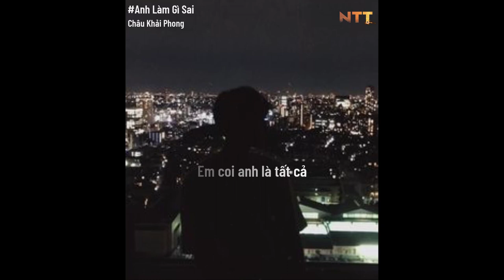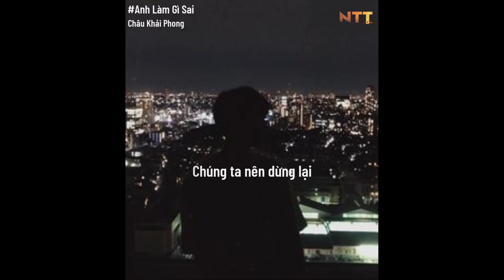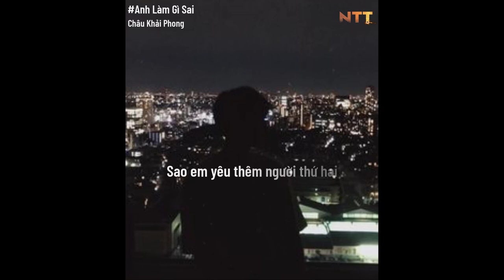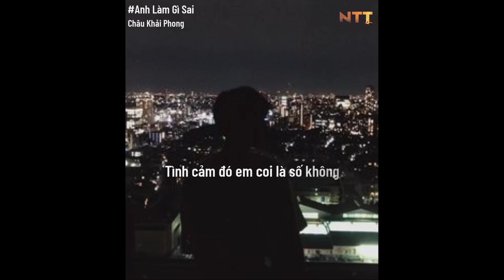Em ơi anh làm gì sai, sao em nỡ buông câu dừng lại | Anh Làm Gì Sai - Châu Khải Phong「Lyrics」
Edited by NTT Music
Photo by : NTT Music
📝 Lyrics :
 Ngày xưa em đã nói em thương anh nhất mà
Ngày xưa em cũng nói yêu anh cho đến già
Mà giờ đây em đã thương thêm ai nữa à
Có lẽ bây giờ em muốn ta rời xa
Anh cũng đã từng nghĩ rằng em coi anh là tất cả
Nhưng sao hôm nay anh mới nhận ra là
Em đã có thêm một người, một người thứ hai
Và em buông lời nói chúng ta nên dừng lại.

ĐK:
Em ơi anh làm gì sai sao em nỡ buông câu dừng lại
Em ơi anh làm gì sai sao em yêu thêm người thứ hai
Anh thương em thật lòng đấy sao em không thương anh thật lòng
Tình cảm đó em coi là số không
Nếu anh đã làm gì sai thì xin em nói
Em nói đi em sao cứ im lặng
Tình cảm bao lâu, nay hóa thành tro tàn
Đớn đau này anh gánh hạnh phúc còn lại nhường em.

© Copyright by NTT Music ☞ Do not Reup